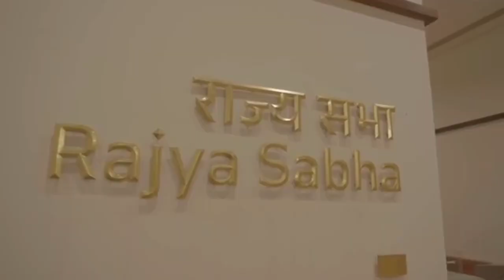5 Must Know About New Parliament || Exclusive details of the new parliament Building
5 Must Know About New Parliament || Exclusive details of the new parliament Building